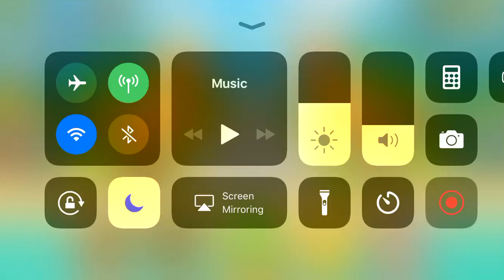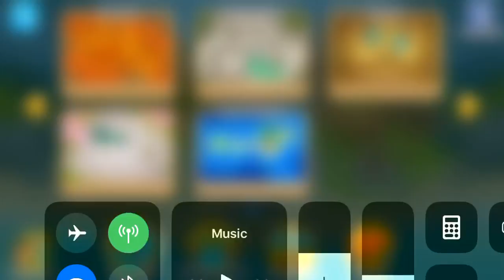Logs (Bloons TD6)